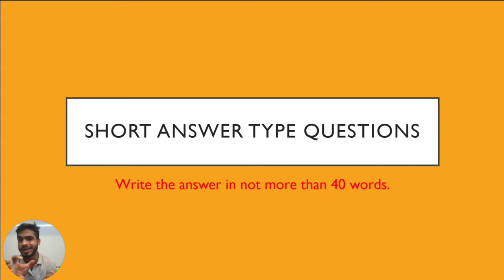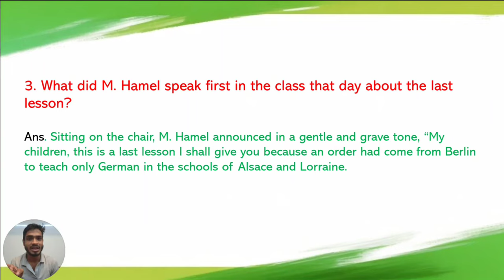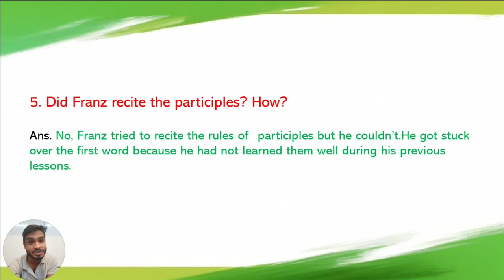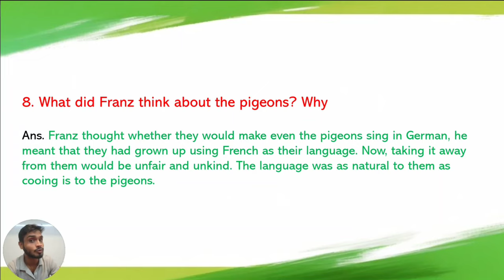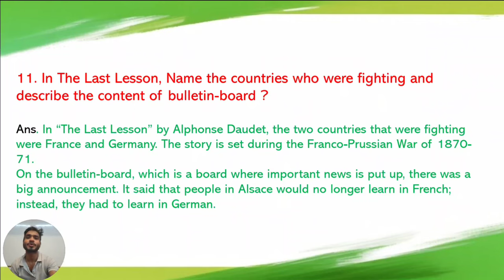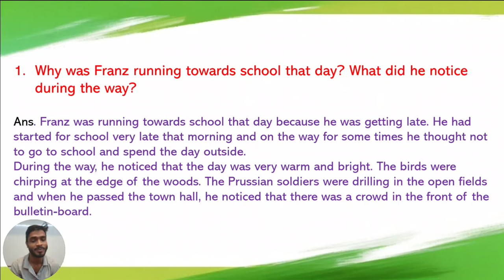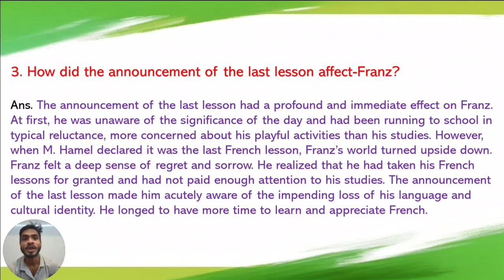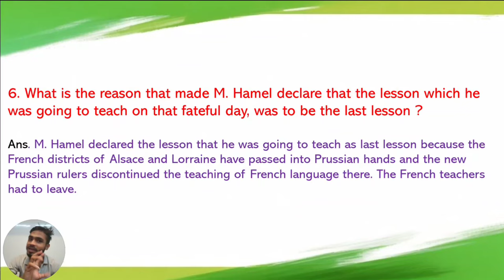🏆 Class 12 - The Last Lesson Question Answer || English (Flamingo) Chapter 1 short and long QnA 📚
Class 12 - The last lesson question answer || English (Flamingo) chapter 1 all (short and long) questions and answers

Hey 👋 , Welcome You !!
You are going to learn the answers of all questions of your first chapter [ The Last Lesson ] , Not only short but also long answer type questions too. I have tried to make you understand all answers using our Never Forgetting Technique so I hope you will learn all the answers easily.

The last lesson, the last lesson question answer, class 12 English chapter 1 question answer, up board exam quick revision, English for up board exam 2024